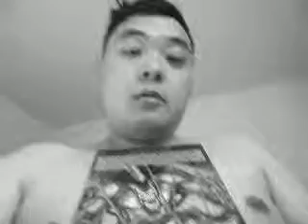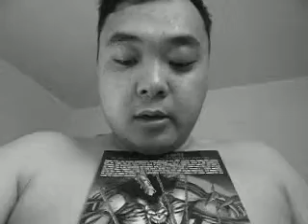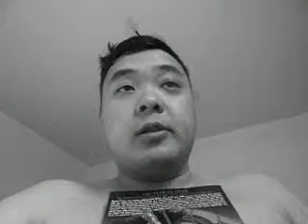Spider Man 2099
Description: Feels and looks like one of the dot com creator of GOOGLE Sergy Berin and his partners in their image. I thought of all distinguish people whom I've met in person versus the agility to find their existence with utter world of the internet and web, they are pretty much a great rewritable people and deserves a lot of ovation and deep thought of gratitude for having on board and letting me wish of dreams for myself. I thank them dearly for having me and not to mention the carry on of comic books to have. Thank you kindly and here are my presents to you actually. Youtube Creators and Google Inventors are the greatest and might be greater than Jesus Christ himself. LOL pictures are pictures and naturally its their husband, wives, family and interpersonally, their world. Thank you everyone for the deep support and hope one day we might see each other again.